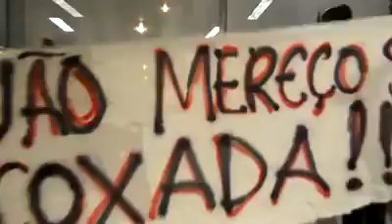Rolezinho contra encoxadas [MMM e Levante Popular] 10/04/2014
Na última quinta-feira, 10 de abril de 2014, nós da Marcha Mundial das Mulheres, juntamente com o Levante Popular da Juventude, fizemos o segundo "rolezinho contra as encoxadas". Fomos até o metrô República denunciar as agressões que nós mulheres sofremos todos os dias no transporte público, bem como o descaso do metrô e do governo do estado para com a violência contra as mulheres.

Imagens: Anna Carolina Souza.